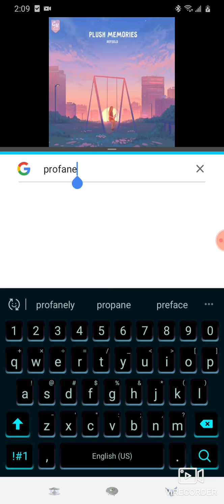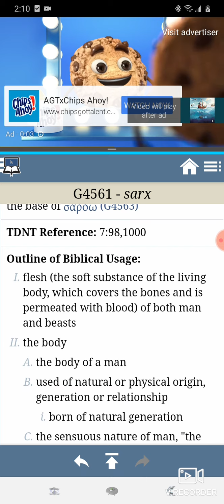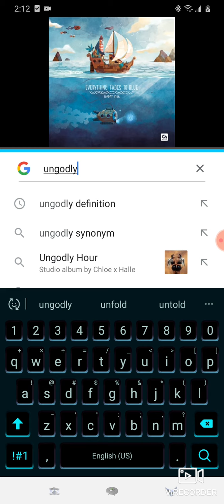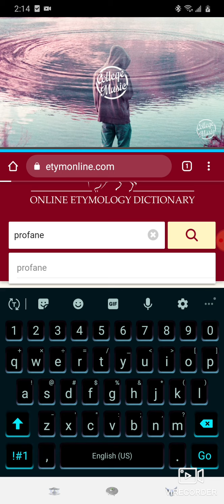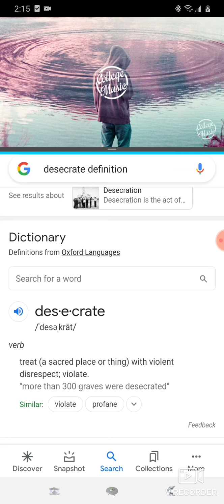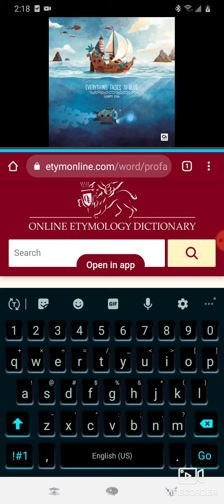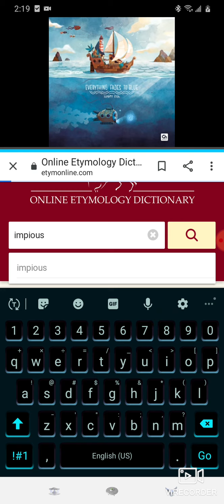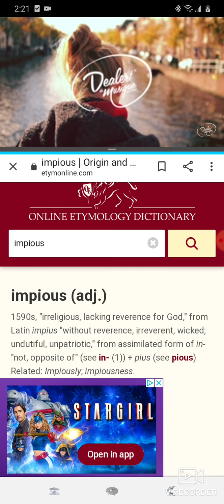WORDS OF THE DAY (#5)